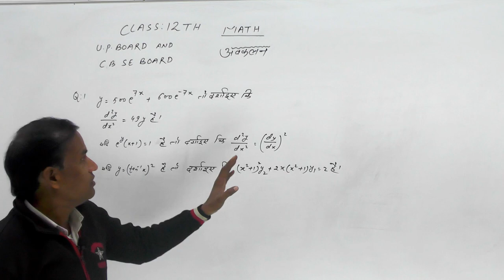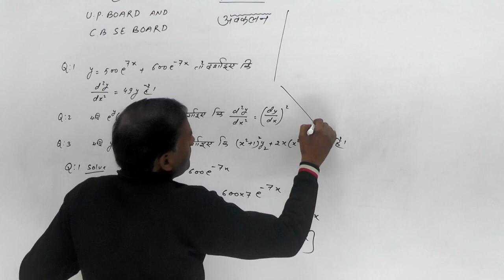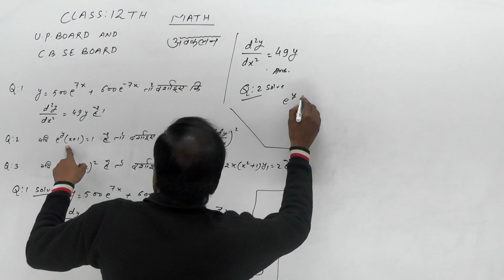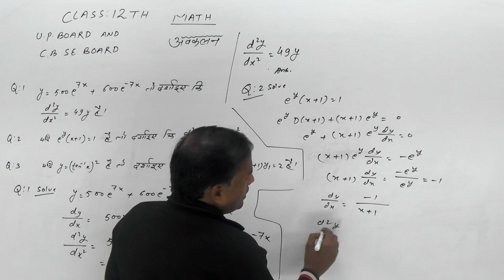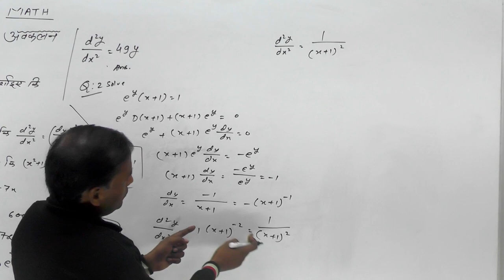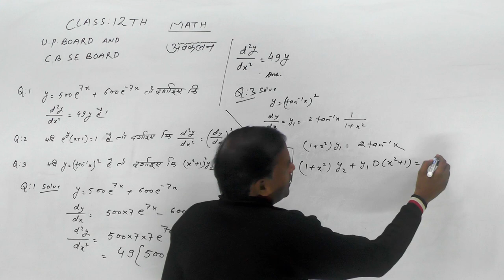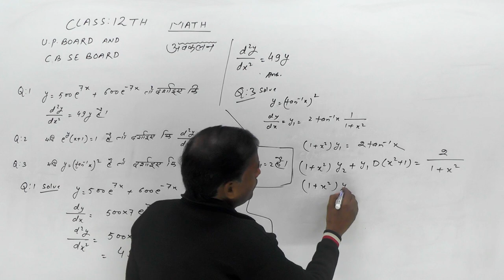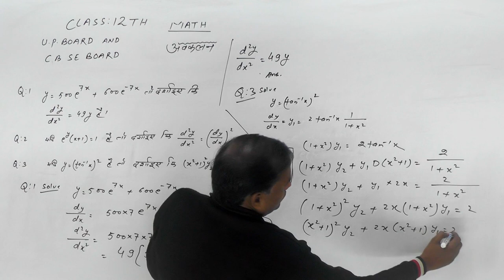Differentiation | Mathematics (Basic Concepts) | Class 12 (CBSE Board, UP board) | By Bhupendra Sir